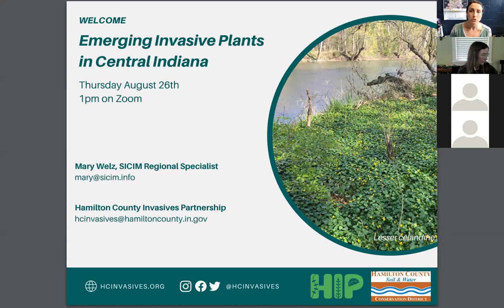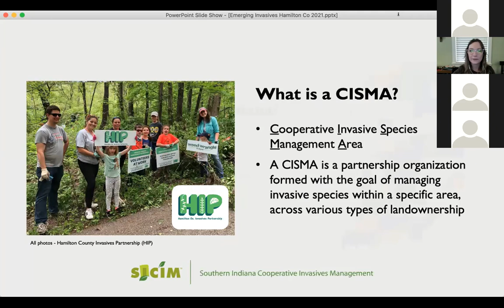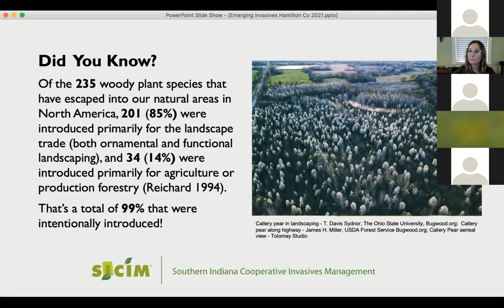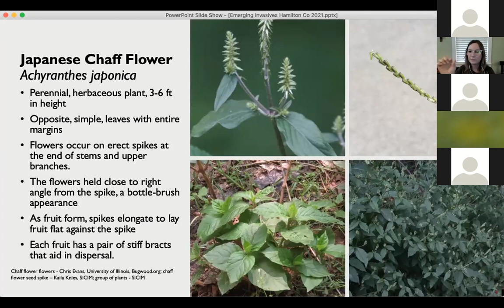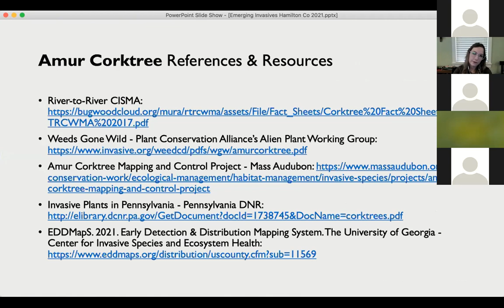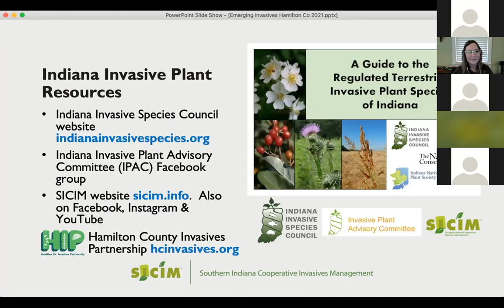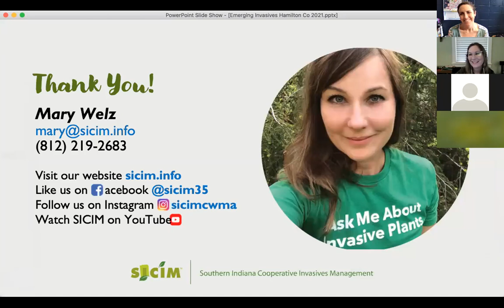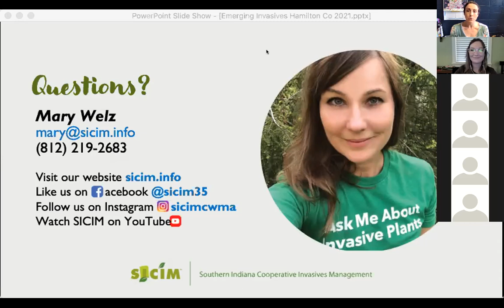Emerging Invasive Species in Central Indiana (8/26/2021)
A presentation by Mary Welz, SICIM Regional Specialist. Learn about some emerging invasive plants to watch out for and report in Central Indiana.
Information on identification, negative impacts and distribution, as well as options for reporting these species if you encounter them escaping into natural areas is presented.